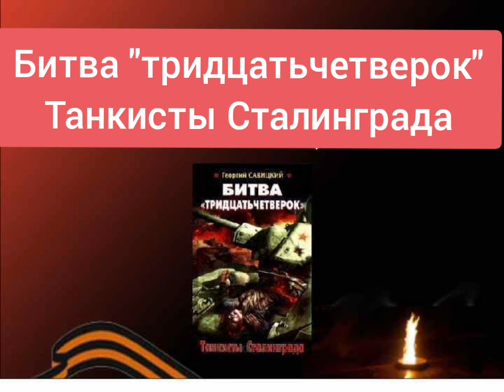В чем секрет успеха Красной Армии под Сталинградом? "Тридцатьчетверки" идут в бой Решающая битва ВОВ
С осени 1942 года война повернула на запад.  С малоизвестной высоты С отметки "102"- Мамаева Кургана- Красная Армия открыла для себя дорогу к логово фашистской зверя-Берлину..."
Маршал Василевский А.М.